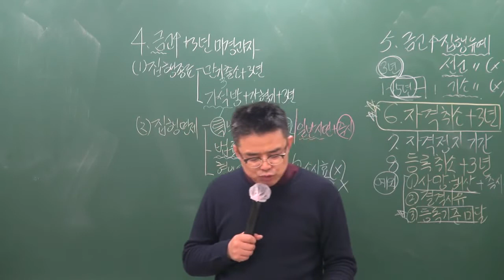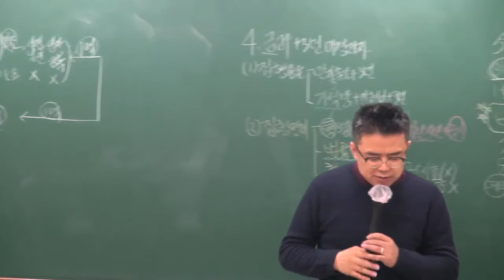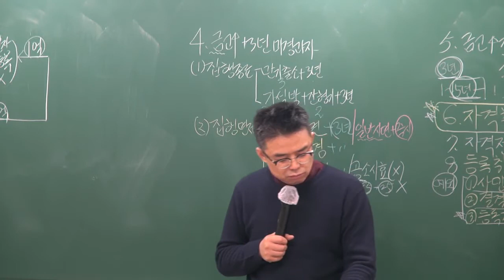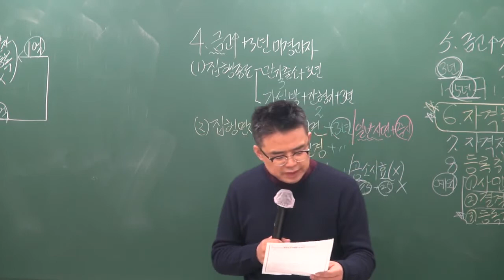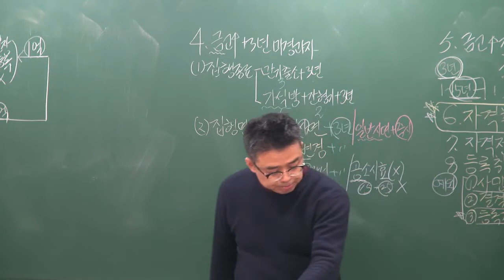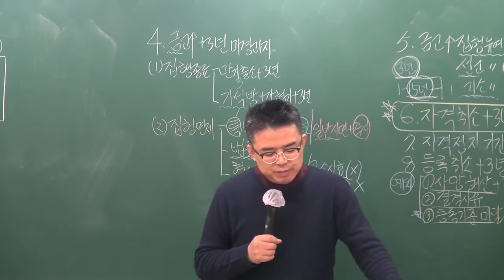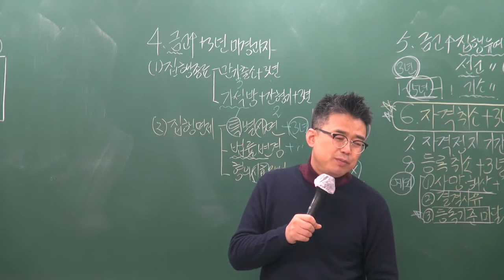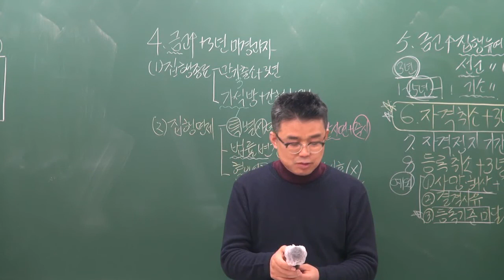[공전무] 2019년 공인중개사법령 및 중개실무 기본이론 1-7